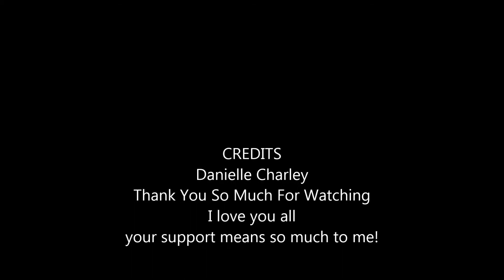My Acting Life Part 8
I love acting soo much I hope that yall can support and enjoy the videos!!